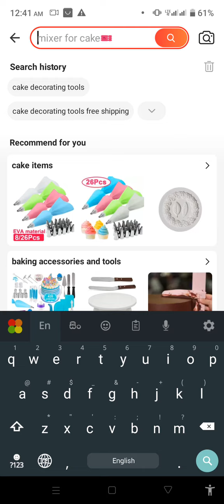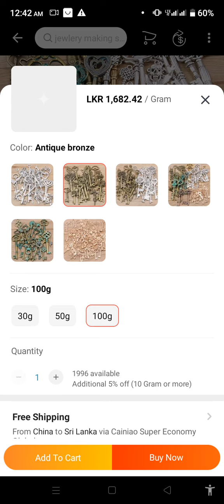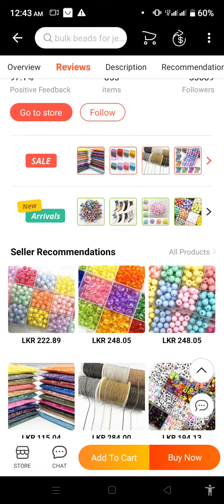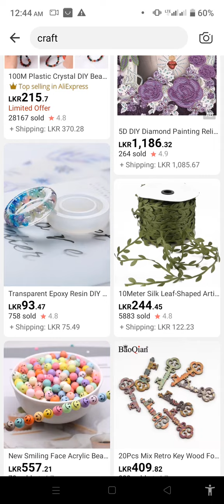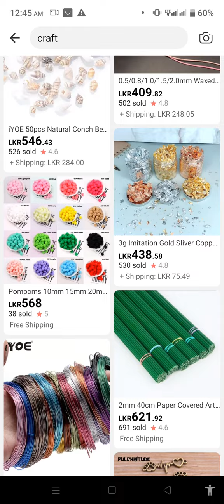Today online shopping vlog